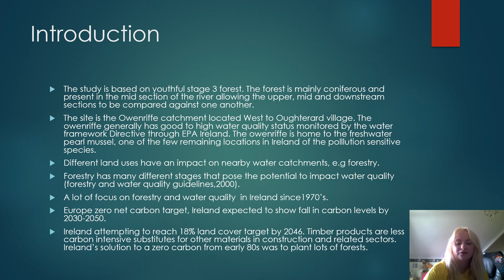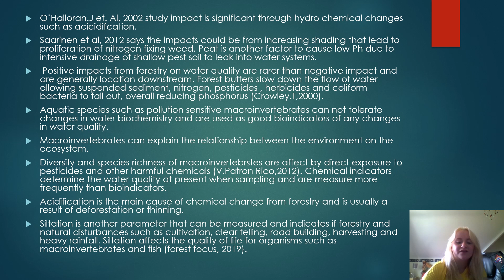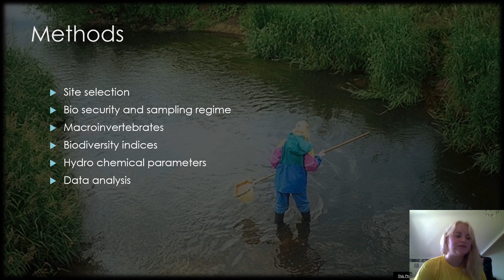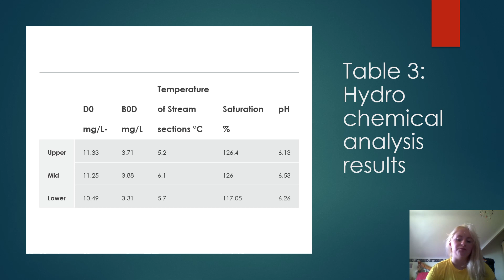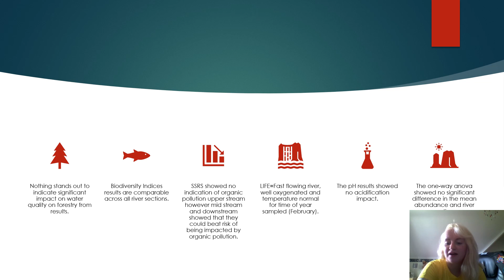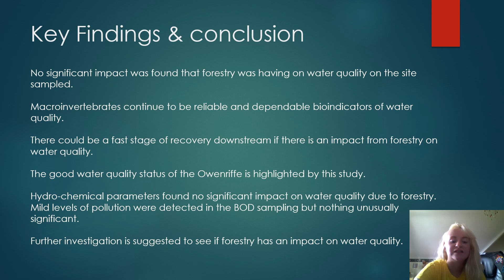The Impacts of forestry on water quality_AOK_G00335535